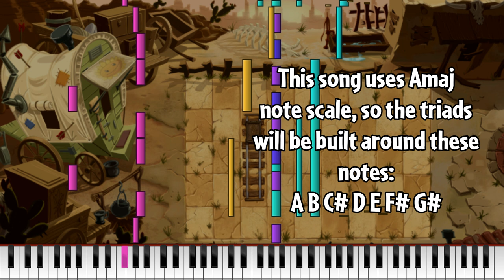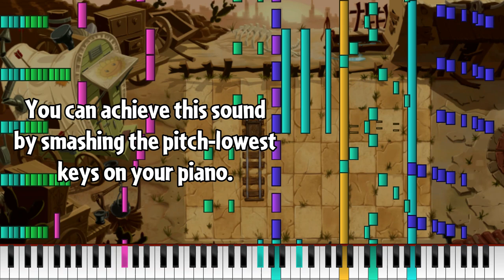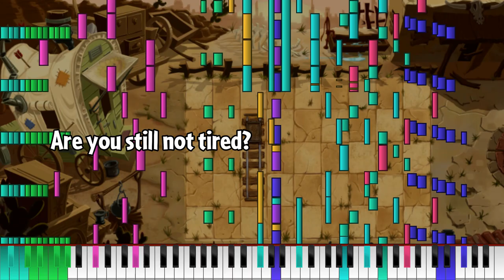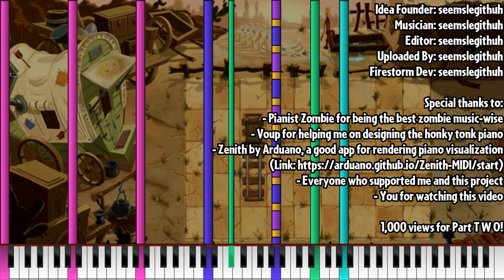How to Become a Pianist Zombie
Song Name: How to Become a PIanist Zombie
Artist: seemslegithuh
Duration: 4m 3s

(tl;dr -- If you want to use or modify this song, ask for my permission and then credit me.)

Hello there, the legit listeners! How's life goin', eh? I hope it's going fine. Anyway, today I'll be showing y'all a brand new tutorial you have never seen before. How to become a Pianist Zombie!

In PvZ2, Pianist Zombie is known for his groaner songs and the ability to cause Cowboy Zombies to switch lanes. And when we observe him even deeper, we can find out that his composing skill is pretty interesting. At least for me. So yeah, now we're here with him, teaching and learning about how to be such a great man like Pianist Zombie. Don't worry, the tutorial will be casual-friendly and fun...!

Anyway, making this song was an amazing experience. This is my first small black MIDI- I mean tutorial video I have ever made. If this video gets 1k views, I may create the sequel of this awesomeness.

And that's all. Thanks for enjoying this song and reading this. Don't forget to play PvZ2 - it's awesome! Stay legit.

MIDI link (volume is not fully readjusted to be MIDI-friendly bcz I used several plug-ins)

[Side Note Time]
ayo black midis are fire tho :cold_face:

Discord username: "seemslegithuh / Navaro# 4583" or use this ID instead: 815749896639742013